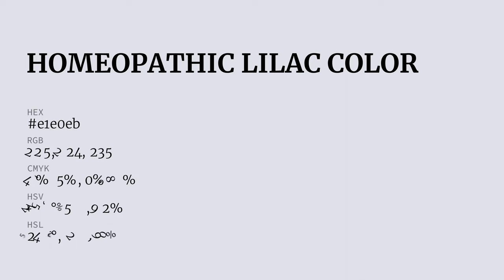Homeopathic Lilac color e1e0eb hex color - Blue color - Warm color e1e0eb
What color is Homeopathic Lilac ? e1e0eb hex color - Blue color - Warm color e1e0eb

Hex e1e0eb Color Code is also known as Homeopathic Lilac color.